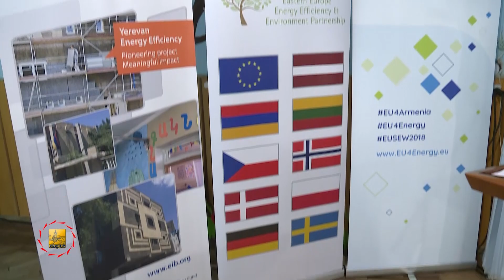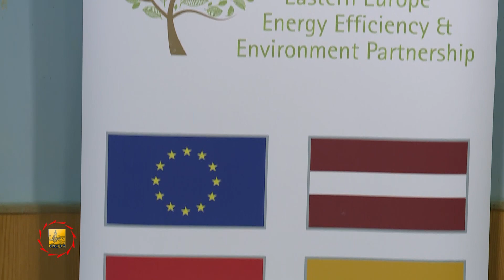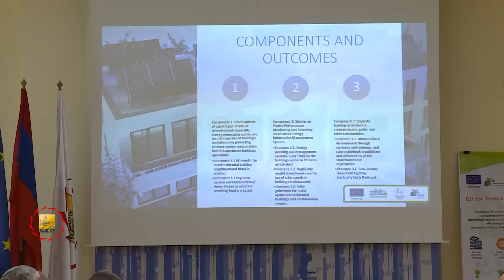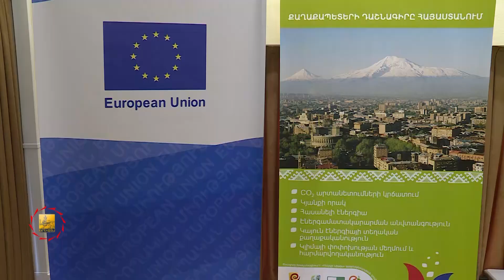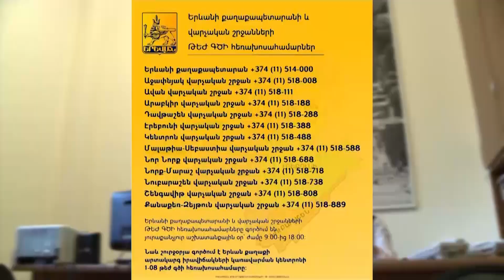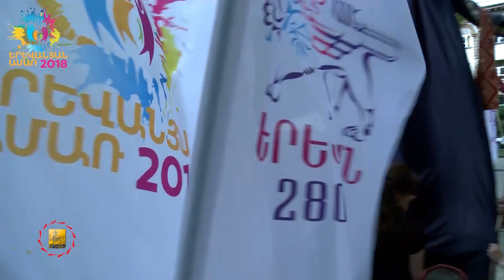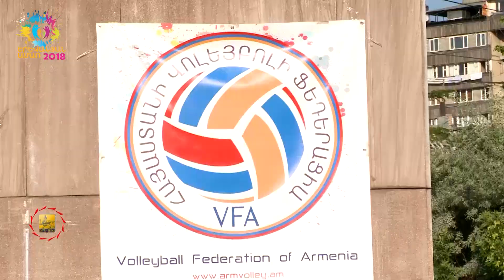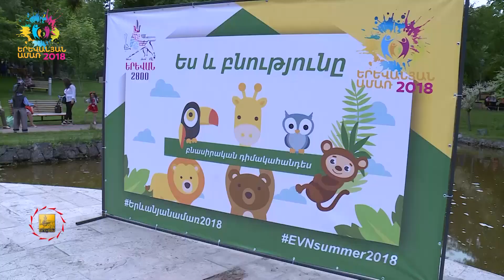09․06․18թ․ Դիտեք Մայրաքաղաք հաղորդաշարը յուրաքանչյուր շաբաթ-կիրակի ArmNews-ով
Դիտեք յուրաքանչյուր շաբաթ-կիրակի ArmNews-ով
Այս շաբաթ ծրագրում`

1․Երևանի էներգաարդյունավետության ծրագրի իրականացումը մտավ գործնական փուլ
2․Մեկնարկային հանդիպում՝ «ԵՄ-ն Երևանի համար. Արևային համայնք» ծրագրի իրականացման ուղղությամբ
3․Մայրաքաղաքում շարունակվում են շենքերի մուտքերի վերանորոգման աշխատանքները
4․Երևանյանամառ2018. պատանի հեղինակների մրցույթ-փառատոն՝ նվիրված Արամ Խաչատրյանի ծննդյան 115-ամյակին
5․Խոսողխաղալիք փառատոնի մասին
6․Փորձիրքեզմարզաձևերում կարգախոսով մարզական միջոցառում